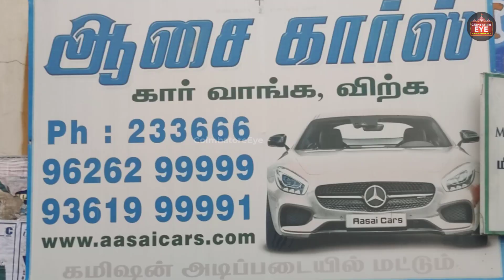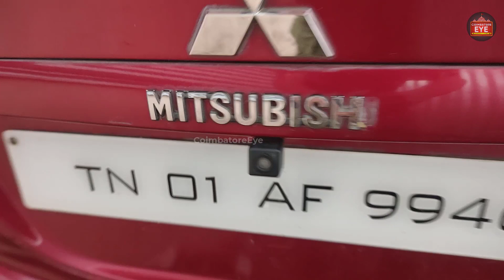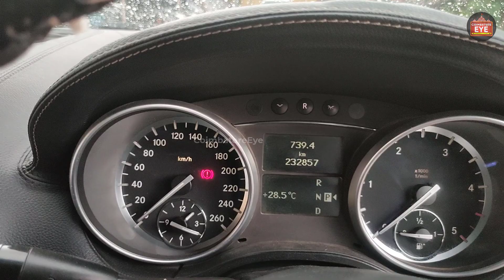👁️ரூ 75,000 இருந்தா சொந்தமா கார்🚙🚙 வாங்கலாம் | Used Cars in Coimbatore | Second hand cars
AASAI CARS
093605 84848, 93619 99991, 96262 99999
Address: 2XH8+R8P, Sanganoor Main Rd, Avarampalayam, Ratnapuri, Coimbatore, Tamil Nadu 641027

விளம்பர தொடர்புக்கு
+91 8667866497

Hello Guys,
About to Make, Food Review, Entertainment, experiment, Vlogs, Fun Video, cooking.

pre owned car showroom Coimbatore usedcars secondhandcars used car in coimbatore,Used cars in Coimbatore l low budget cars in Coimbatore,High Quality Single Owner Cars Used Cars in Coimbatore | Low Kilometers,
second hand cars coimbatore,coimbatore car spare parts market,used car spares coimbatore,offer sale second hand cars,used car for sale,second hand cars kerala,used cars,used car prices,are used cars prices dropping,used cars for sale,car consulting video tamil,low budget cars
used cars tamil,second hand cars,used cars tamil motowagon,second hand car tamil,used cars in coimbatore,used cars in coimbatore low price,coimbatore t board car sales,used cars pollachi,sechand car,